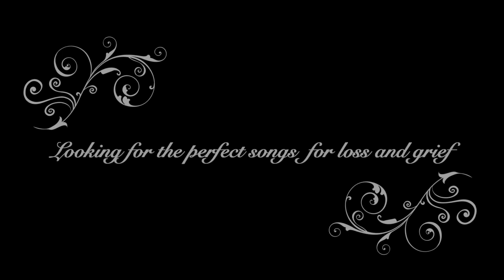Foodie Beauty Solemn Songs Playlist 😭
Looking for that perfect song to bring you down? Foodie Beauty has you covered!